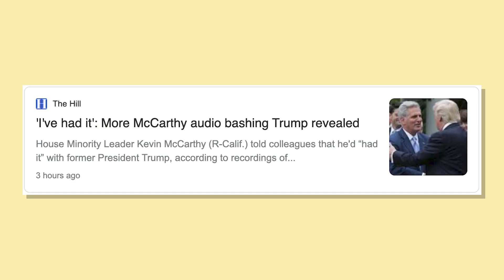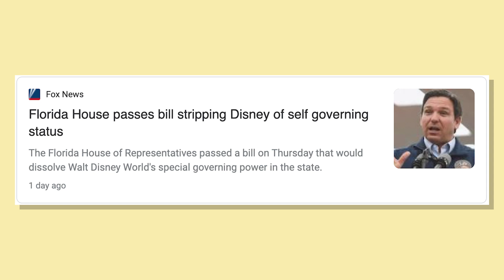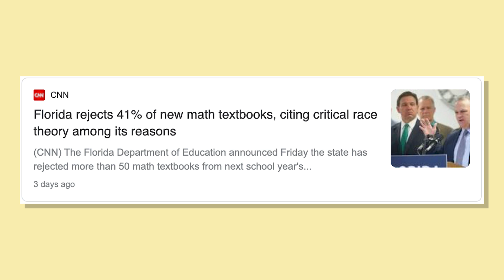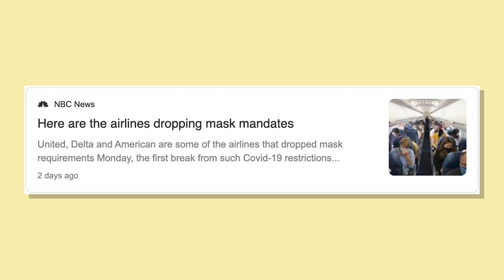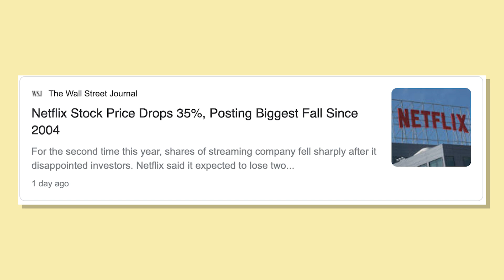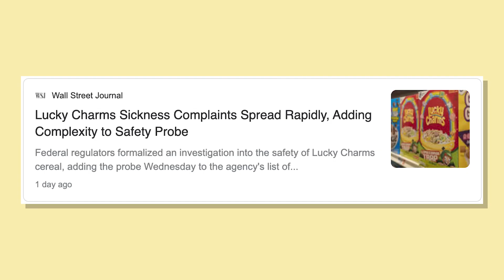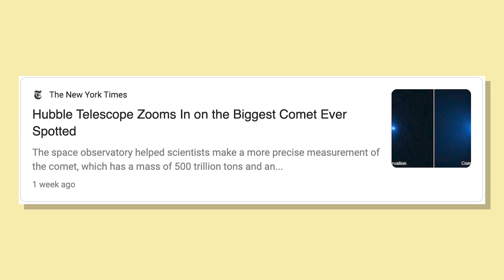A Very Masculine Man Reacts to Tucker Carlson's Super Butch Documentary | Lovett or Leave It Podcast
Lovett or Leave It is back in Los Angeles just in time for Jon Lovett to get us back up to speed on all of the week's news including Kevin McCarthy getting caught in a very big lie, Rudy Guiliani getting unmasked on The Masked Singer, and Netflix stock prices taking a tumble. Then, Jon is joined by an expert in masculinity (played by Matt Rogers) to react to Tucker Carlson's new documentary, 'The End of Men'.